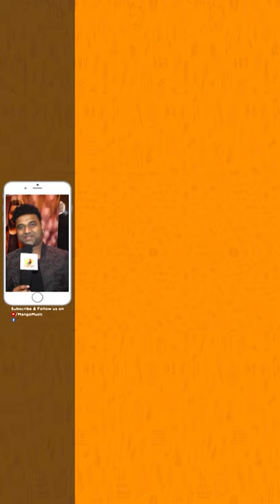Rahul Sipligunj's Nallani Kaatuka Vertical Video Song | Maro Prema Katha Movie | Namrita Malla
Rahul Sipligunj's Nallani Kaatuka Vertical Video Song from Maro Prema Katha Movie on Mango Music. MaroPremaKatha Latest 2021 Telugu Movie featuring Shravan YGT, Sheetal Bhatt and Namrita Malla. Directed by K. Bikshapathi, Produced by Venkatesham. Under the banner of Rudra Kranthi Art Creations. Programming and Music Arranged by Prashanth BJ

Song Details:
Song: Nallani Kaatuka
Singer: Rahul Sipligunj
Lyrics: Martha Nagulu
Songs tunes: K Bikshapathi
Music Director: Prashanth BJ
Cast: Shravan YGT, Sheetal Bhatt & Namrita Malla
Choreographer: Dhee Pandu
Rythyms: Ganesh, Anil, Shankar Sing
Dilruba: Saroja
Flute: Pramodh Umapathi
Nadaswaram: Mallikarjun
Mix and Master: Vinay
Publicity Designer: Shakthi Graphiste
Song Editor: Ganesh Kommarapu

Listen to Maro Prema Katha Movie Songs on your favorite music app,
Amazon Music

To Set Nallani Kaatuka Song as your Caller Tune:
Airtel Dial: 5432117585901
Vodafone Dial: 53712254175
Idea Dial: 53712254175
BSNL (South / East) : SMS BT 12254175 To 56700

Movie Details:
Movie: Maro Prema Katha
Director: K Bikshapathi
Producer: Venkatesham
Video Composition:
DOP: Maisa Rakesh
Additional DOP: Shree Sai
Additional Colorist: Venkat (Jayanti Studios)